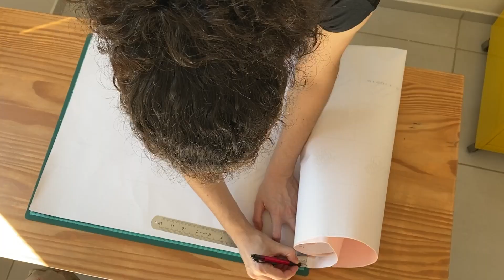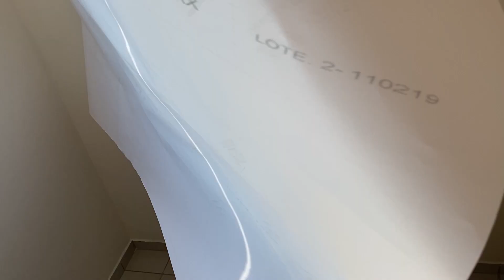Tutorial Como Aplicar Vinil Adesivo na Parede - Decoração Fácil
DIY | Nesse vídeo vou mostrar passo a passo como aplicar vinil adesivo na parede, para uma decoração rápida e fácil. Como pouco dinheiro você conseguir dar um up na sua decoração e ainda proteger sua parede, já que o vinil é plástico e você pode limpar com facilidade. O meu primeiro espaço de trabalho com cenário, resolvi pintar e me arrependi muito, pois desbotou e manchou. Dessa vez resolvi decorar com vinil e foi a melhor coisa que fiz, fora o tempo que você ganha, em poucas horas seu quarto ou ateliê está decorado, quanto que pintando você leva dias.

Cursos:
Ensino Ilustrações, Adobe Illustrator e Design de Caixinhas. Acesse para conhecer: